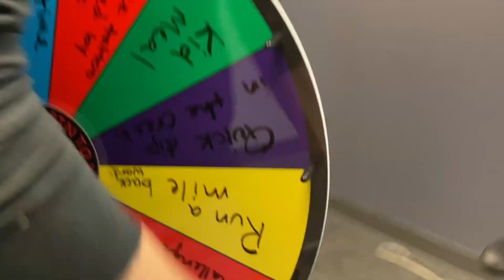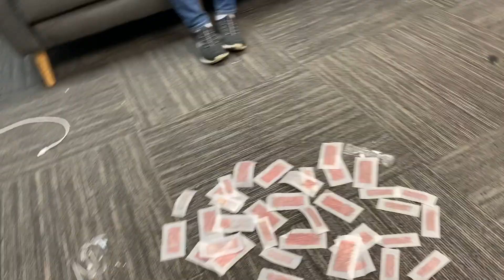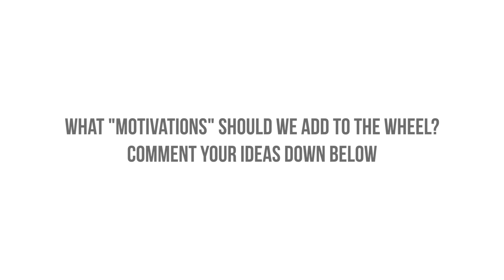WAXING MY LEGS! | Challenge Series - Ep. 2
The Challenge Series is alive and well! And a little painful...

It's not always easy finding motivation - especially during this time of quarantine. So we thought we'd come up with some motivation! Each week, the Revision staff will present a challenge to Jeff. If he completes the challenge, AWESOME! However, if he doesn't complete the challenge, he has to spin the punishment wheel (aka. his motivation) and do whichever punishment it lands on.

It's going to be such a fun series and we hope it motivates YOU to get up and complete some of your own fun challenges at home :)